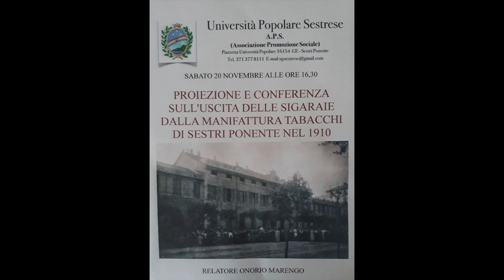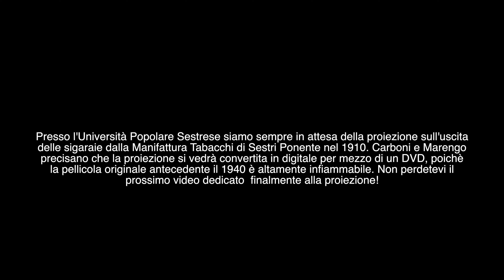Uscita delle sigaraie dalla Manifattura tabacchi di Sestri Ponente . Terza parte.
Presso l'Università Popolare Sestrese siamo sempre in attesa della proiezione sull'uscita
delle sigaraie dalla Manifattura Tabacchi di Sestri Ponente nel 1910. Carboni e Marengo
precisano che la proiezione si vedrà convertita in digitale per mezzo di un DVD, poiché
la pellicola originale antecedente il 1940 è altamente infiammabile. Non perdetevi il
prossimo video dedicato  finalmente alla proiezione!